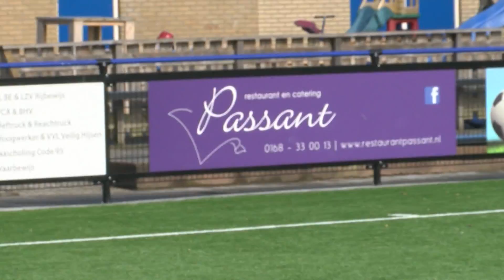NLdoet in Streefkerk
NLdoet in Streefkerk op vrijdag 9 maart 2018, gemaakt door Jesse van Someren, stagiair bij Het Kontakt.